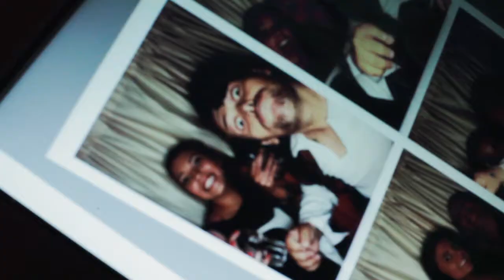Seventa Events & Hospitality - Pirate themed Summer party Bournemouth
The brief from the client was for a Pirate themed summer party. We sourced a fantastic venue with outdoor terrace, large conservatory bar and second nightclub room. Guests were treated to rum punch cocktails and a fabulous BBQ grill. The event entertainment/decoration included pirate bunting, huge pirate flags on 20ft flag poles from the roof of the building, a fibreglass moulded front of pirate ship, ships wheel, pirate ship cannons, state of the art sound & lighting, instant print high res photo booth, plenty of palm trees, rum barrel tables, pirate wench hostesses and even a fireworks display!